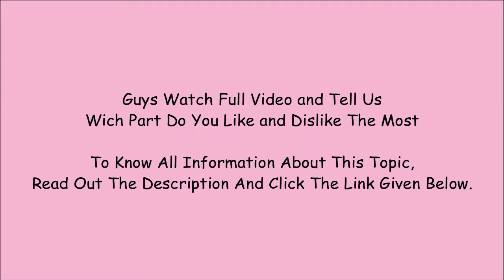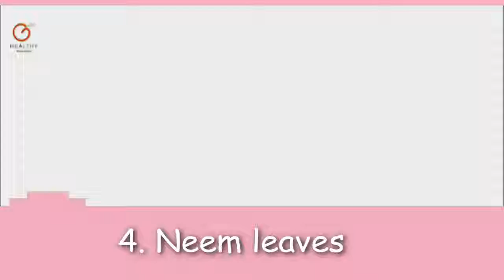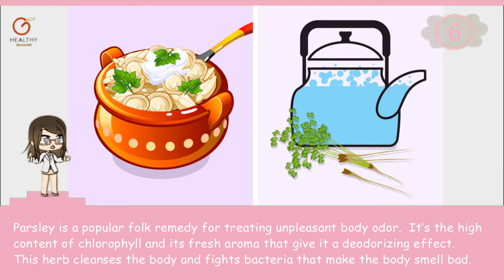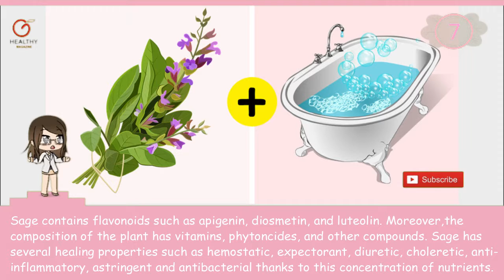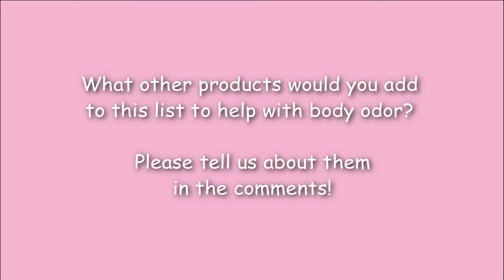11 Products That Can Help Your Body Get Rid of an Unpleasant Odor in No Time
11 Products That Can Help Your Body Get Rid of an Unpleasant Odor in No Time